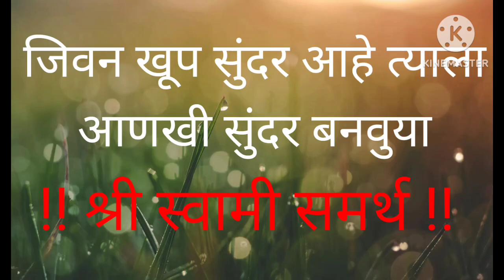कुलदेवी कुलदैवत देव दर्शन सहपरिवार देवदर्शनाला गेलो आनंदाची बातमी मिळाली 🥰सोनारी तूळजापुर येडेश्वरी